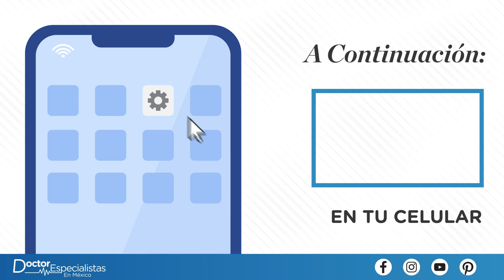Clínica De Implantes Dentales En Nuevo Laredo | Doctor Especialistas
La clínica dental en Nuevo Laredo se especializa en implantes dentales para reemplazar dientes perdidos. ¡Obtén servicios profesionales a precios asequibles!